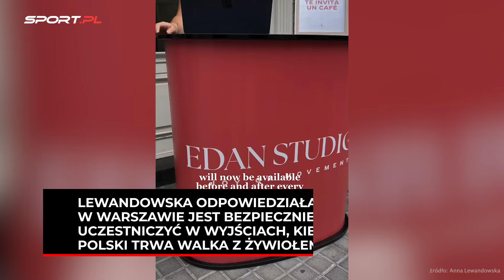Burza po wpisie Anny Lewandowskiej. "Trochę pokory”